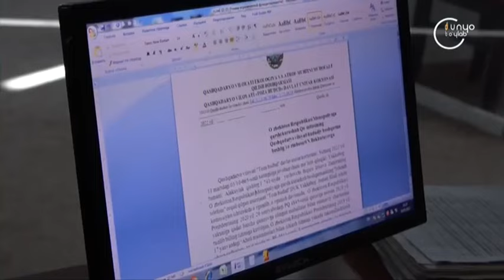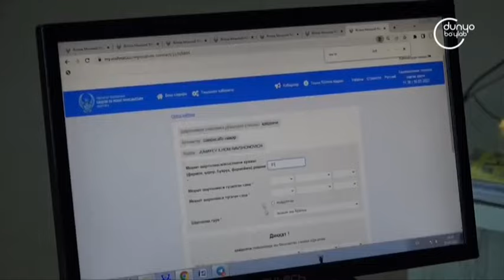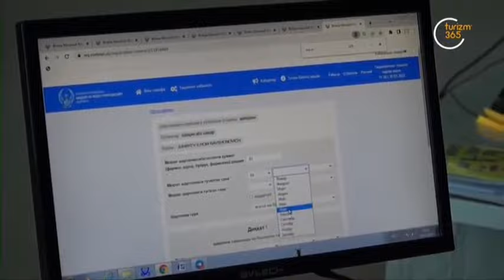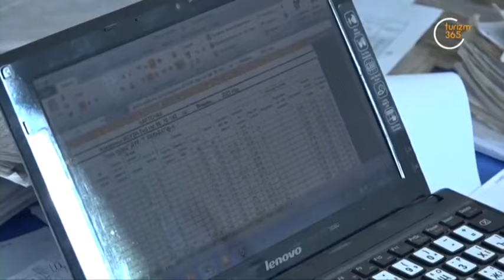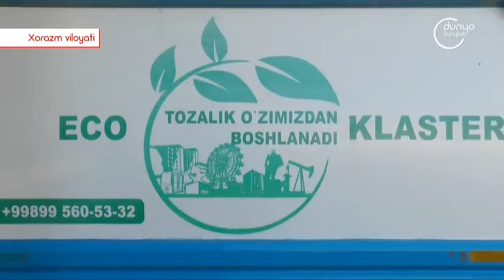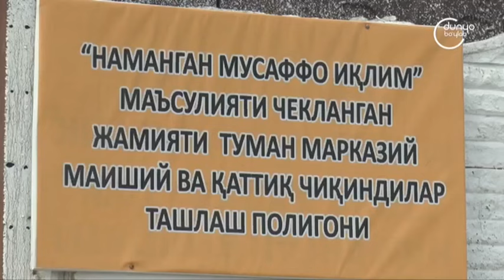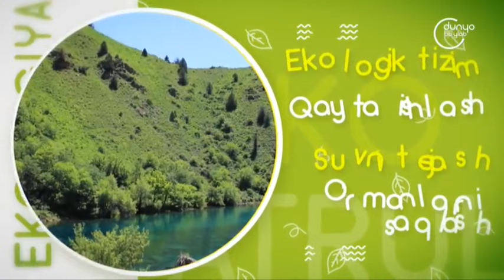«Ekopatrul» | Ҳудудларда экотадбирлар [21.04.2022]